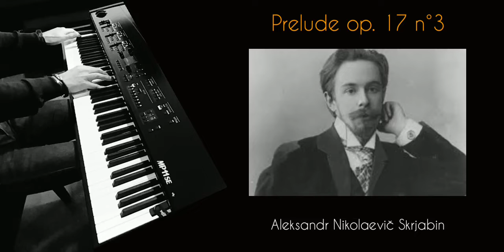Prelude op 17 n° 3 - Aleksandr Nikolaevič Skrjabin - piano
Kawai MP11SE piano pad

Studio ottantotto Clusone Bergamo  Clusone Bergamo Italy 24023
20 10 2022